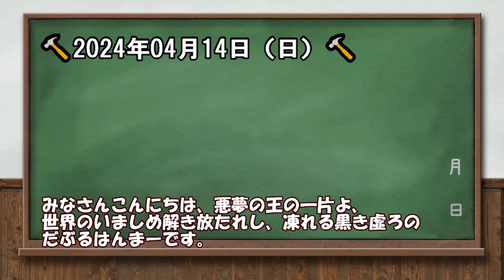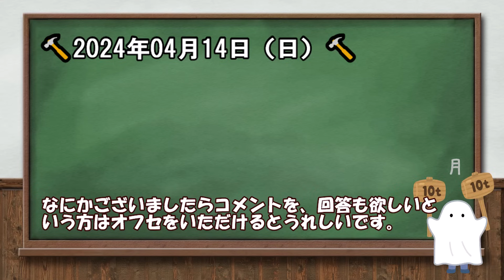【闇商人】アルパカライブざっくりまとめ（2024/04/13）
↓ホリクサー！
↓暇空茜さんの本・ネトゲ戦記【第3版決定！】
↓クール便送料無料【夢麦酒太田 CHROA HACK×3本】ビール

だぶるはんまーへの応援はこちら
■質問箱■（OFSEメッセージ）
■amazonほしいものリスト

■はんまー置き場■（リンク先の広告をクリック！）

■作成環境
・ゆっくりMovieMaker4 Lite（AquesTalkなし）
・VOICEVOX:琴読ニア：ちび式じい：剣崎雌雄：満別花丸
・VOICEVOX Nemo：男2/かちょゴリラ

この動画は、オリジナルの台本と音声読み上げソフトを用いて制作した、オリジナルコンテンツです。

当チャンネルはだぶるはんまーの個人運営です。
Amazonのアソシエイトとして、だぶるはんまーは適格販売により収入を得ています。